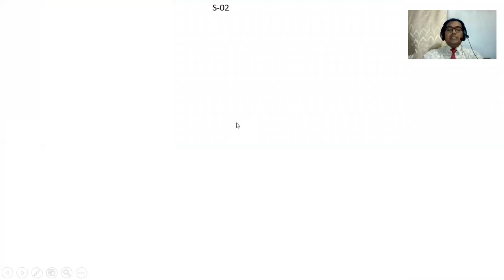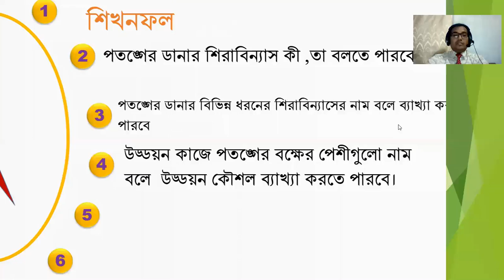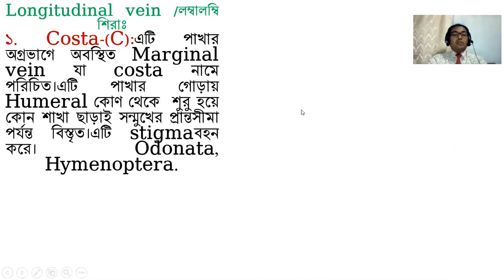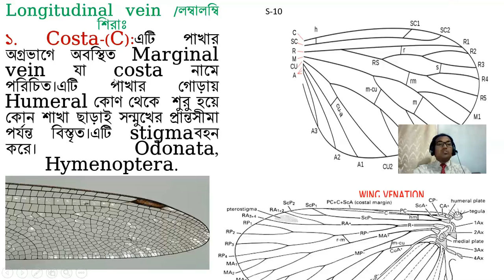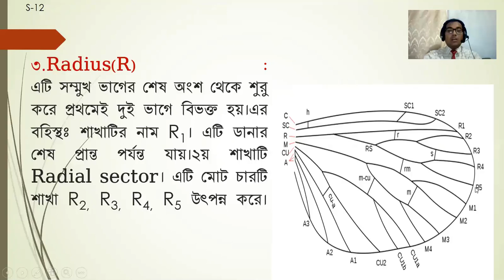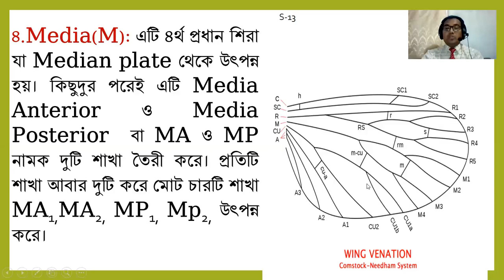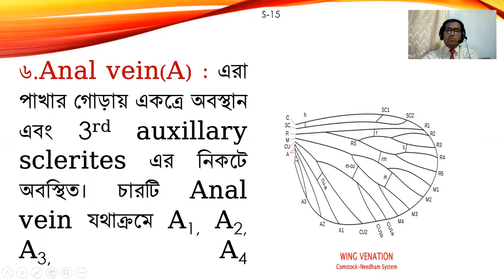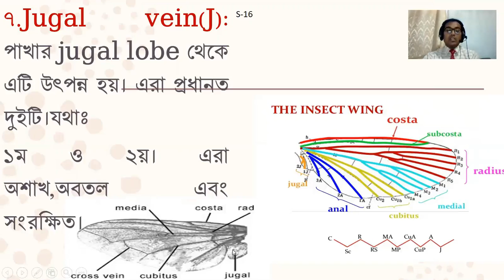Class_ 07 _Hons' 4th _243111 _Wing Venation Part 01